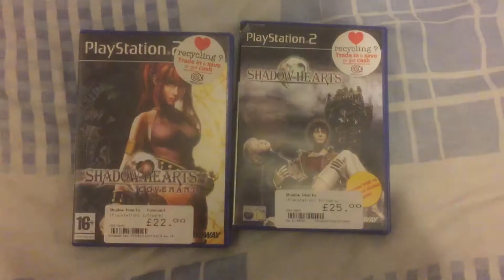Cex buy 10/02/15 finds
Pick up in cex yesterday two shadow hearts 1&2 covenant no manual £47 credit voucher